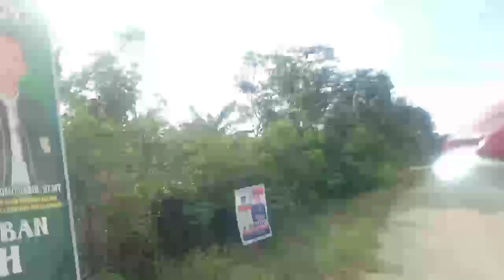perjalanan kehutan lewat gunung duur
, terimakasih.

video meliput perjalanan ke hutan lewat gunung duur
semoga video ini tidak melelahkan

SALAM SEGERWARAS